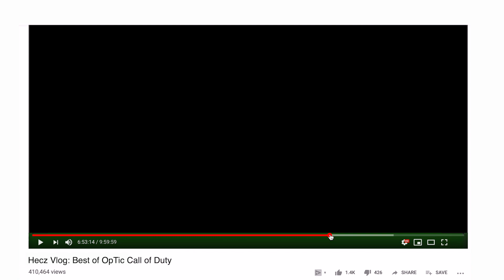Hecz Vlog Best Moments: OpTic Call of Duty